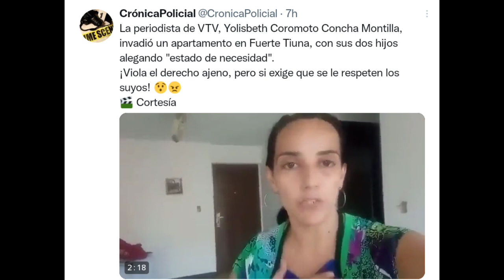PERIODISTA DE VTV INVADIÓ UN APARTAMENTO EN FUERTE TIUNA Y PIDE QUE LE RESPETEN SUS "DERECHOS"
En este video te mostramos cómo una periodista de VTV afirma haber invadido una vivienda en Fuerte Tiuna, por "necesidad".